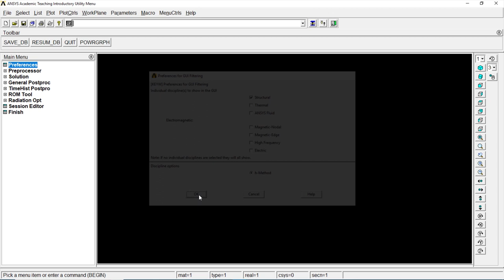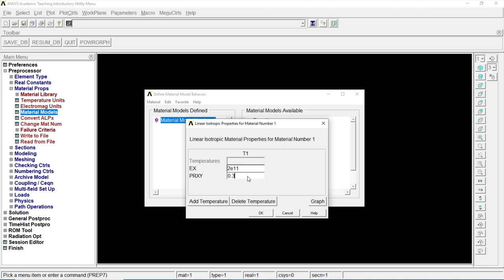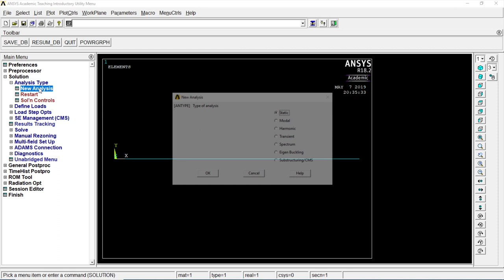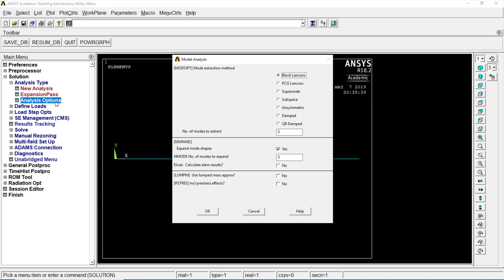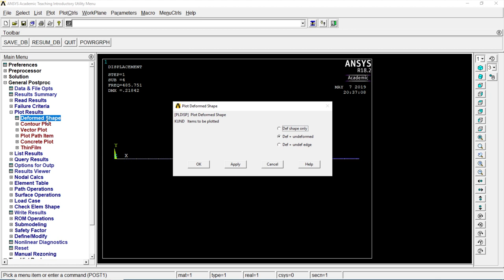Modal Analysis of Beam Using ANSYS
if you have any doubts regarding autodesk inventor and fusion 360